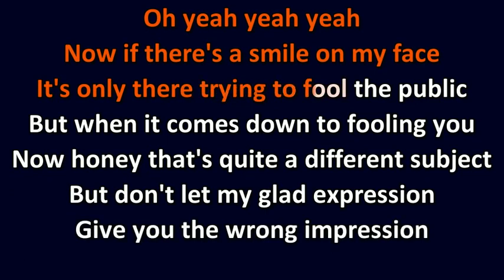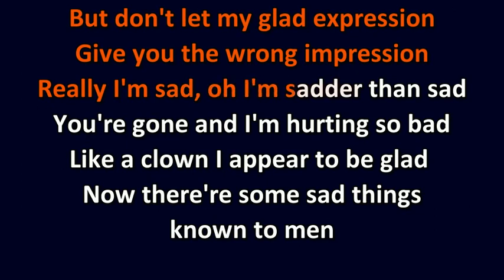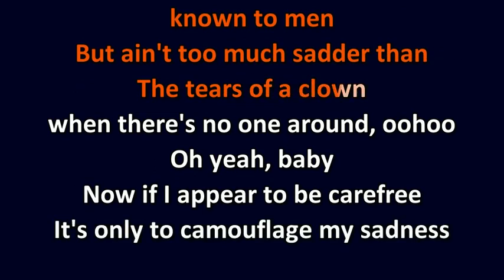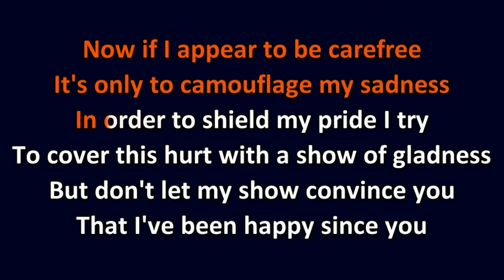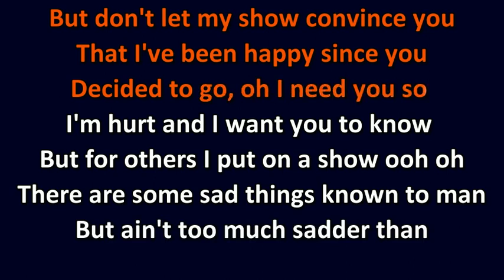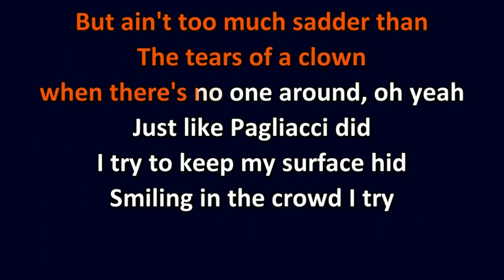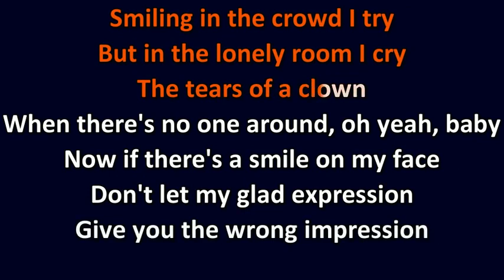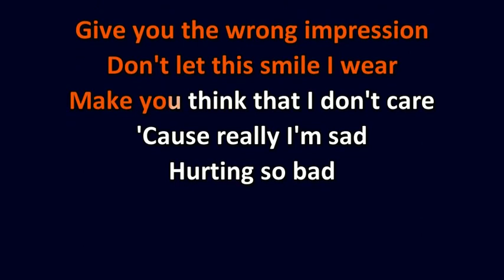Smokey Robinson & The Miracles The Tears Of A Clown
"The Tears of a Clown"
Single by Smokey Robinson & the Miracles
Album Make It Happen (aka The Tears of a Clown)
Released July 1970 (UK)
September 24, 1970 (US)
Recorded 1967
Studio Hitsville U.S.A. (Studio A)
Label Tamla T 54199
Songwriters Hank Cosby, Smokey Robinson, Stevie Wonder
Producers Hank Cosby and Smokey Robinson